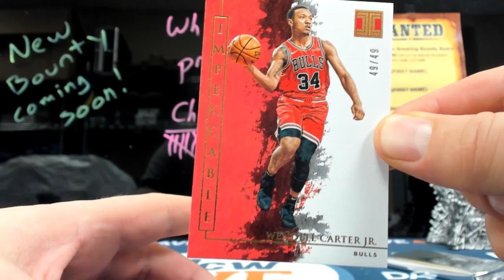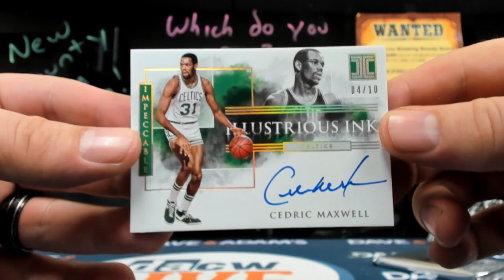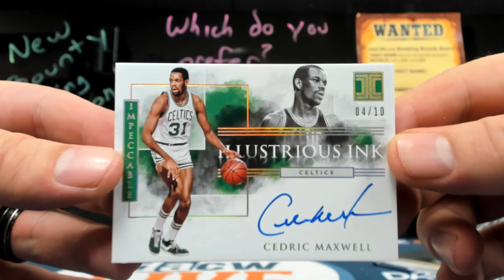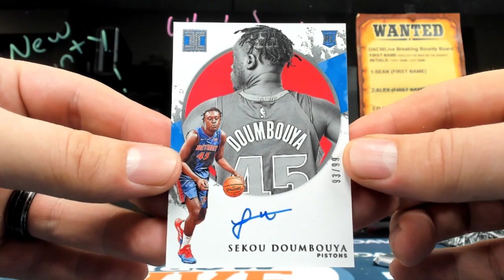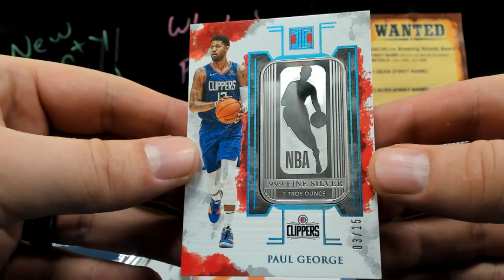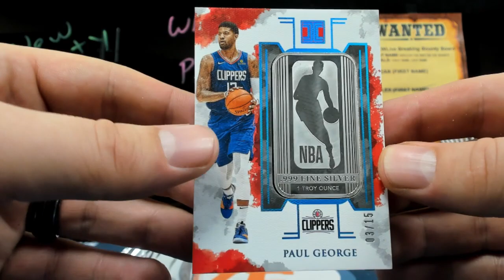Wayne's Impeccable Basketball FOTL break